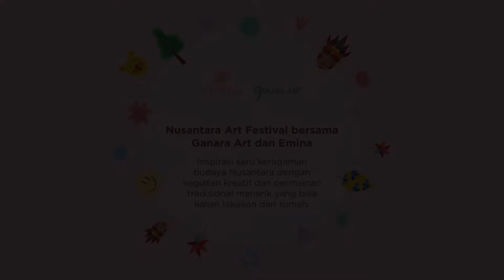NAF 2020 (ke-8, 16 Mei 2020) – Video Tutorial Kegiatan - Kolase Cangkang Telur Rumah Honai Papua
Mari membuat kolase dari cangkang telur berbentuk Rumah Honai dari Papua!

Motif Tifa Honai sering digambarkan terutama dalam ragam rupa tekstil. Motif Tifa Honai ini memiliki makna filosofis yang mendalam. Apabila diterjemahkan, maka motif ini akan diartikan sebagai rumah kebahagiaan, yakni rumah yang dipenuhi dengan kebahagiaan, sehingga dalam masa di dalam rumah sekarang ini, kita pun baiknya mengisi waktu kita dengan hal-hal yang membuat kita bahagia.

Dalam membuat kolase motif Rumah Honai dari cangkang telur ini, teman-teman dapat menyiapkan:
- Kertas Karton
- Pensil
- Cangkang Telur
- Lem
- Cat berwarna hitam dan coklat

Selamat mencoba!